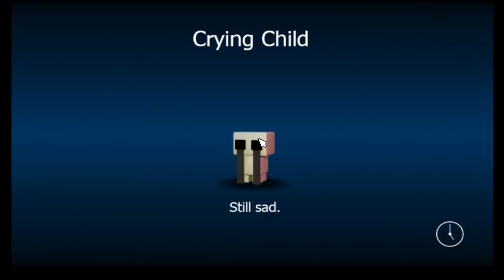FNAF world | random fixed party part 6 (quiet mic) beating the guardians and attempting Scott.